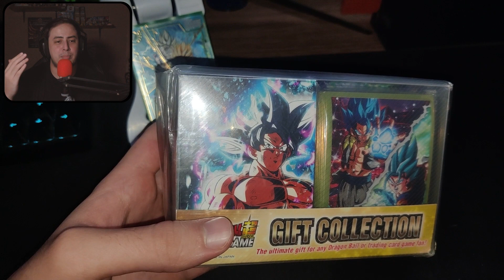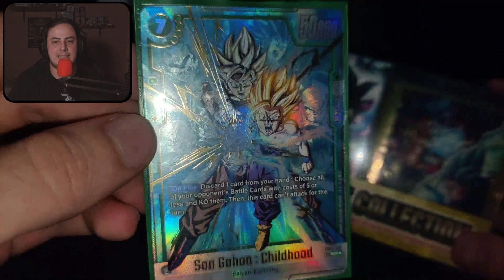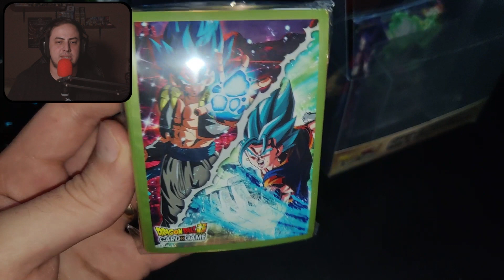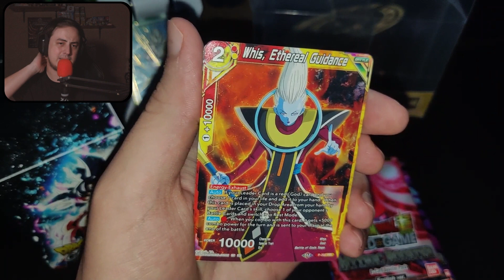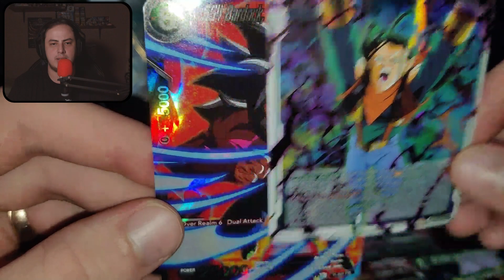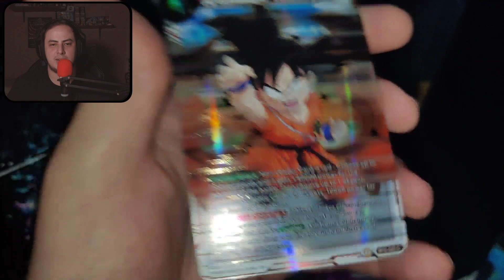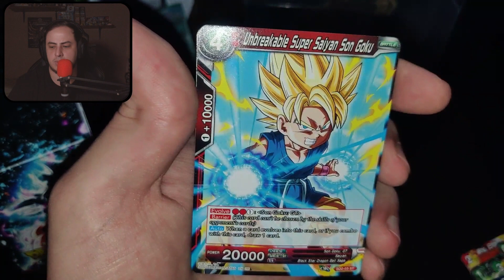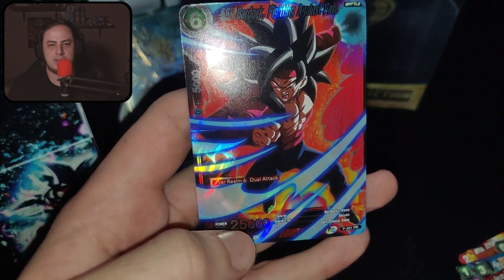EL REGALO MÁS ÉPICO para fans de cartas y Dragon Ball Z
Me regalaron esta Dragon Ball GIFT🎁COLLECTION del 2021!
Acompáñame a esta apertura de cartas demasiado bonitas!!!

Dragon Ball Z y Dragon Ball super❤️▬▬▬▬▬▬▬▬▬▬▬▬▬▬▬▬▬▬▬▬▬▬▬▬▬▬▬▬▬▬▬▬▬▬▬▬